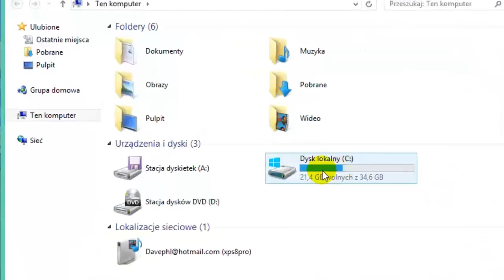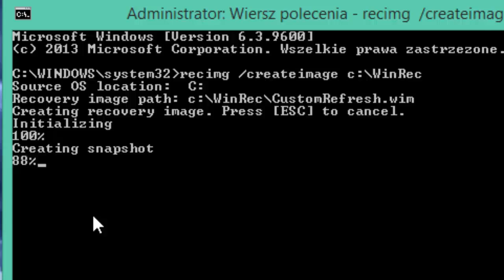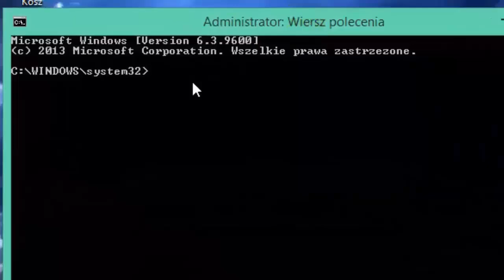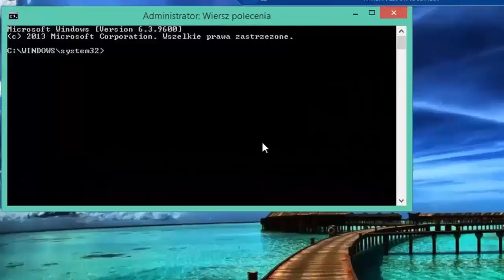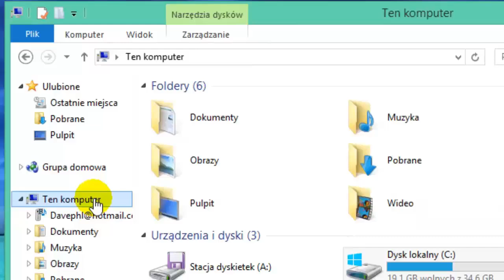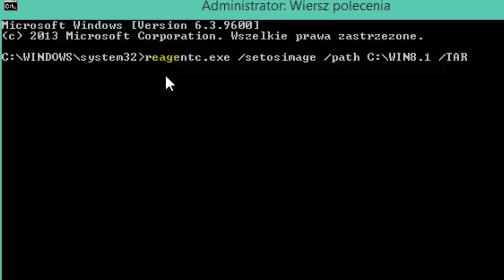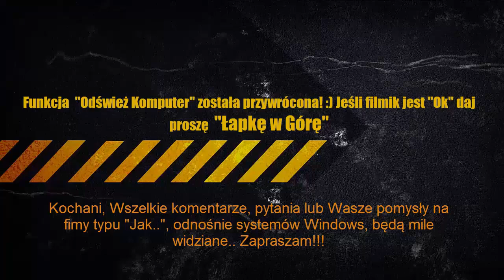Windows 8.1 Przywrócenie funkcji Odśwież Komputer. Krok po kroku.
Bez narracji. Zobacz jak w prosty sposób odzyskać możliwość Odświeżenia Komputera w Windows 8.1.